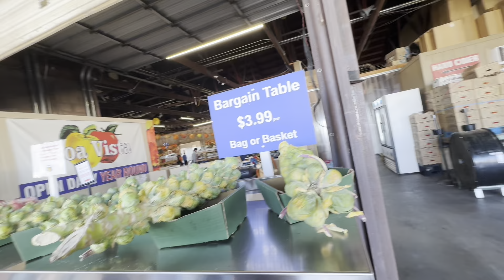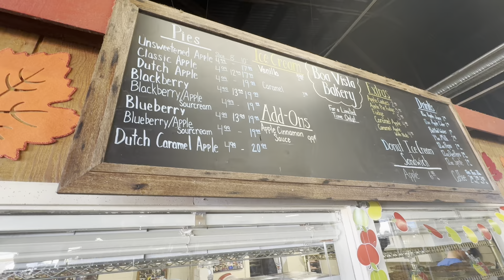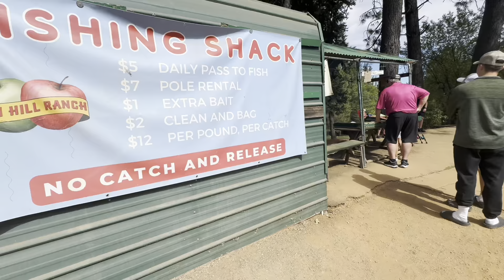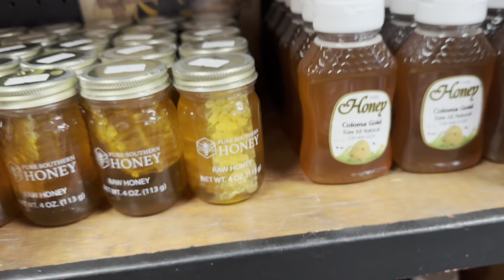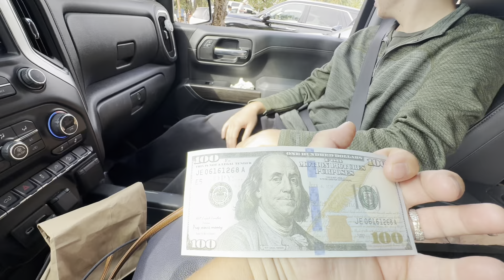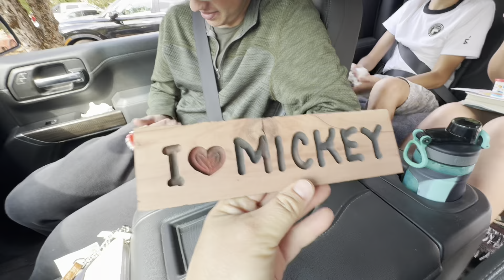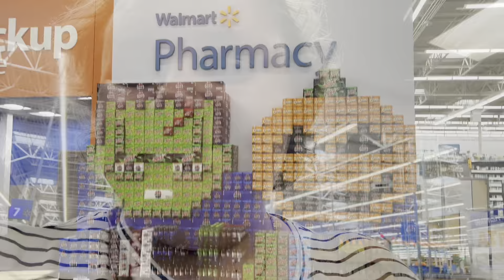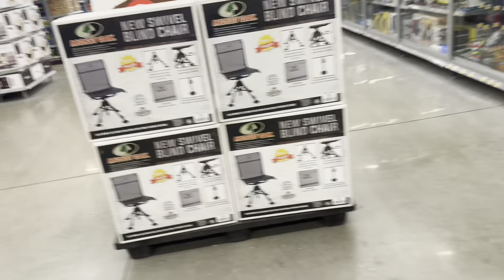США Яблочные холмы / Рыбалка / Шопинг